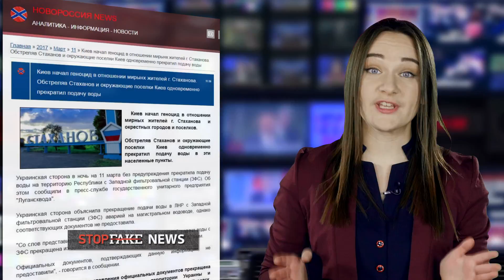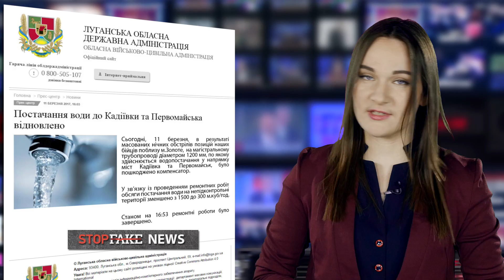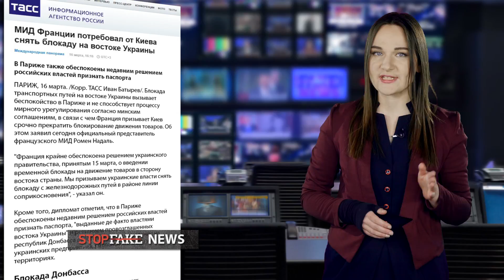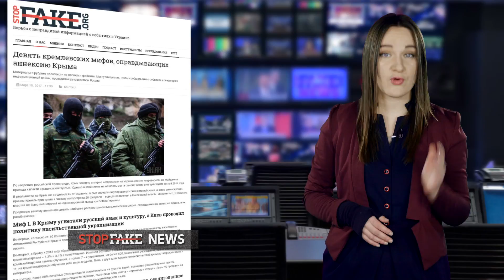Как российские СМИ отреагировали на запрет Самойловой въезжать в Украину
Как СМИ не могли определиться жив или нет предполагаемый убийца экс-депутата Госдумы Дениса Вороненкова, реакция российских политиков и медиа на запрет въезда в Украину российской участнице Евровидения Юлии Самойловой. Об этом в новом выпуске программы StopFake.